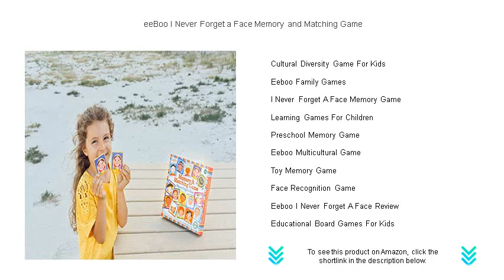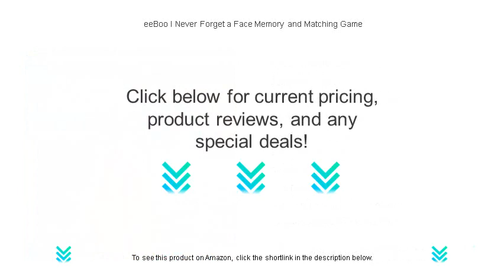eeBoo I Never Forget a Face Memory and Matching Game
- to see this product on Amazon!

The Eeboo Memory Game is an engaging activity designed to stimulate children's cognitive development while providing a fun and challenging experience for all ages.

In the I Never Forget A Face Game, players strengthen their visual memory and attention to detail as they match faces from different cultures and backgrounds.

The Eeboo Matching Game offers a colorful and imaginative way for children to enhance their memory skills through playful and interactive sessions.

Children's Memory Game sets are perfect for fostering cognitive growth and concentration as young minds seek to remember and match pairs of whimsical illustrations.

Eeboo Educational Games combine creativity and learning, providing a delightful journey through subjects like art, nature, and culture, all wrapped up in innovative gameplay.

Promising hours of enjoyment, the Kids Face Matching Game encourages little ones to hone their memory capabilities while discovering diverse faces from around the world.

Eeboo I Never Forget A Face challenges players to identify and memorize an array of diverse faces, making it a must-have for developing memory and cultural awareness.

The best memory game for kids captivates young minds with vibrant images and engaging challenges, providing endless opportunities for learning and entertainment.

Educational Matching Games boost children's cognitive development by encouraging them to recognize and remember pairs, all while having fun and exploring new concepts.

Memory And Matching Game activities offer a powerful combination of entertainment and brain-boosting benefits, perfect for engaging children and adults alike.

A Cultural Diversity Game For Kids introduces little ones to the world's diverse habitats and communities, fostering an appreciation for global cultures through playful learning.

Eeboo Family Games are designed to bring together players of all ages, encouraging learning, laughter, and memory-building across a wide array of topics and themes.

In the engaging I Never Forget A Face Memory Game, children enhance their recall abilities by matching diverse faces, promoting both memory skills and cultural awareness.

Learning Games For Children bring education and fun together, ensuring that young learners develop crucial skills while enjoying imaginative gameplay and exploration.

Preschool Memory Game sets inspire toddlers to develop essential cognitive skills through a collection of vibrant and thoughtfully designed matching activities.

The Eeboo Multicultural Game offers an engaging way for children to explore cultural diversity while strengthening their memory and observation skills.

Toy Memory Game sessions are perfect for stimulating young brains and cultivating attention to detail through colorful and imaginative pair-matching challenges.

Face Recognition Game activities captivate players by tasking them with memorizing and matching expressive faces, boosting both memory and observational skills.

Reading an Eeboo I Never Forget A Face Review offers insights into how this beloved game enhances memory and cultural understanding through its beautifully illustrated facial diversity.

Educational Board Games For Kids serve as a powerful tool in cultivating cognitive development, providing an enjoyable platform for learning essential skills and teamwork.